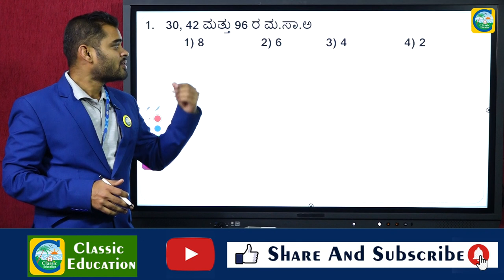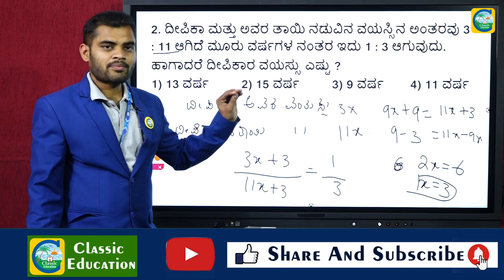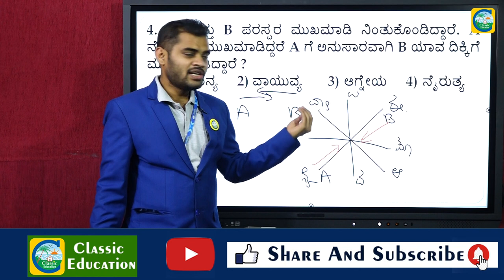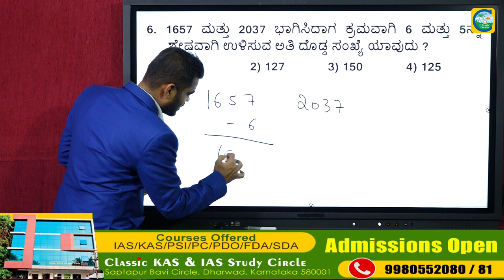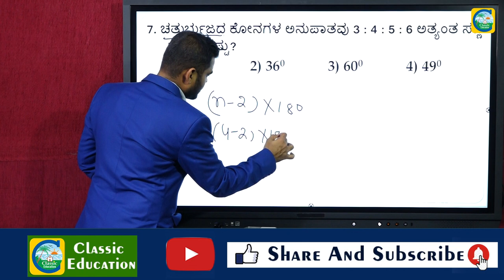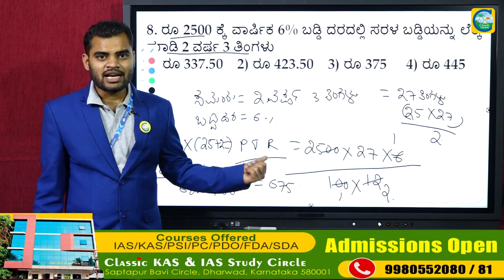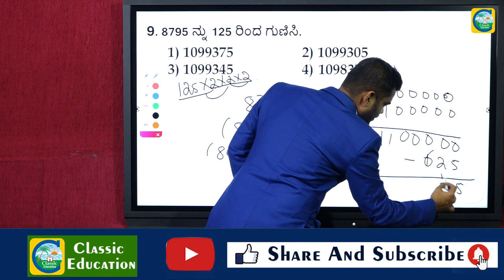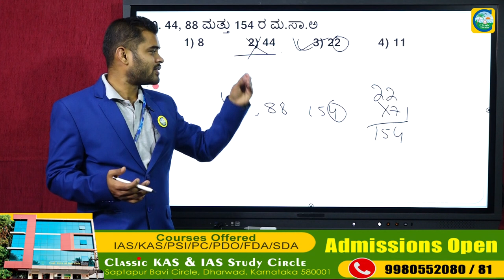RRB GROUP-D EXAMS||Mental Ability||Part-17||ಹಿಂದಿನ ಪ್ರಶ್ನೆ ಪತ್ರಿಕೆಗಳ ವಿಶ್ಲೇಷಣೆ||Classic Education